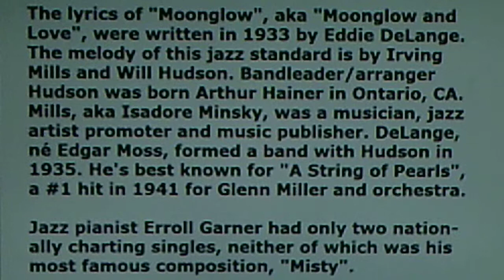Erroll Garner, piano: "Moonglow" (1949)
PERSONNEL: Erroll Garner (piano); John Simmons (bass); Alvin Stoller (drums).
Recorded in Los Angeles, CA. -  March 29, 1949
Reissued on the 1958 GALAXY SERIES LP, "Errol Garner Plays", #4815